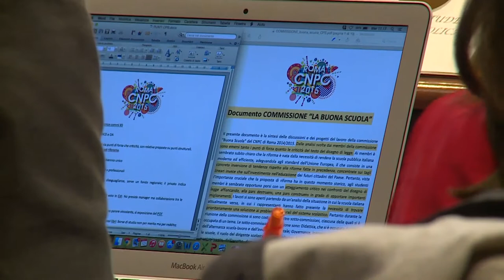Scuola, incontro Governo - rappresentanti degli studenti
Mercoledì 13 maggio, nella Sala Verde di Palazzo Chigi, il sottosegretario Claudio De Vincenti e i ministri Stefania Giannini, Maria Elena Boschi e Marianna Madia hanno incontrato  rappresentanti degli studenti.